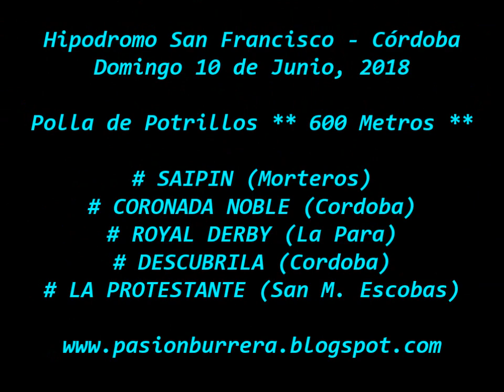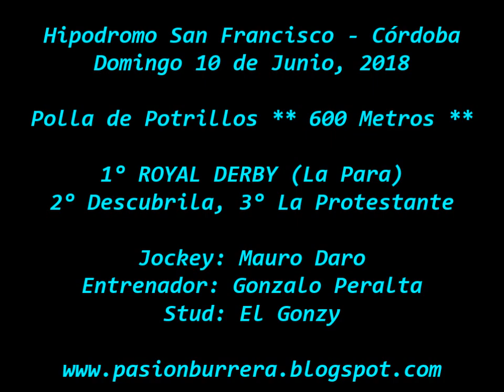Royal Derby, San Francisco (10-06-18)